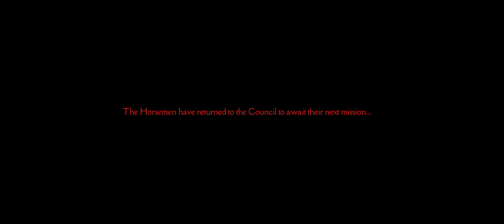Darksiders Genesis | First 30 Minutes | PC Ultrawide 4K/60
First 30 minutes of Darksiders Genesis. Played on PC @ 3440x1440 Ultrawide, Maximum settings.